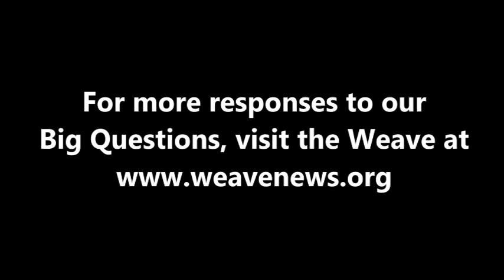John Boyer - What is your Big Question?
John Boyer, co-founder of the Media Stewards Project, offered his Big Question while attending the April 2016 Action in Media Education Summit at Sacred Heart University.